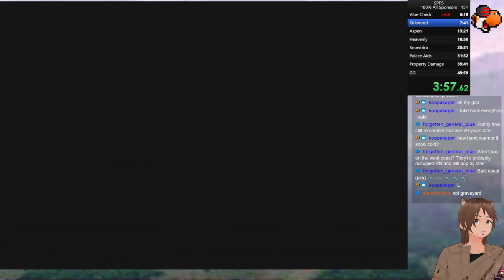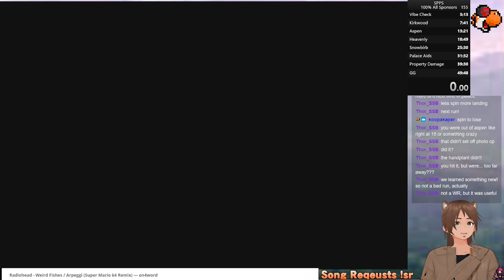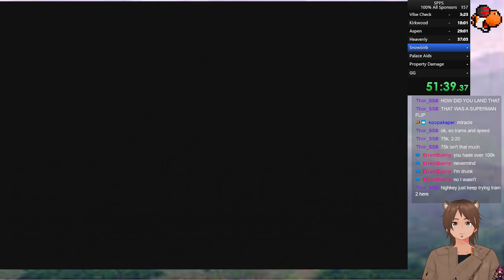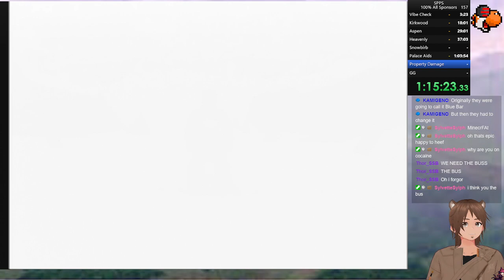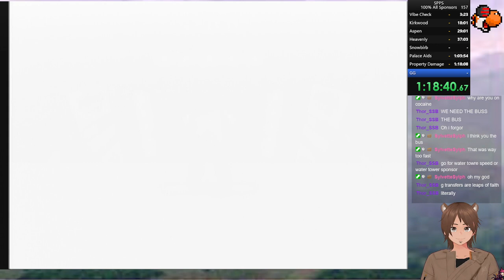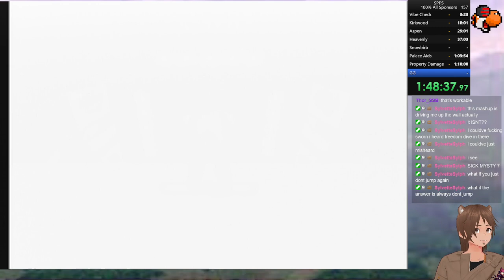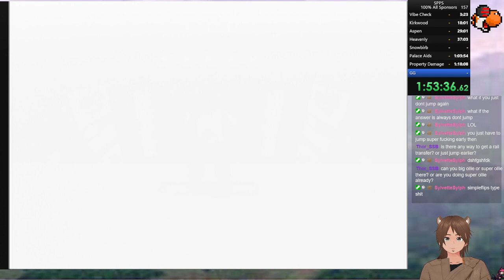Shaun Palmer 57:46 (Former WR) + first ever double speed run